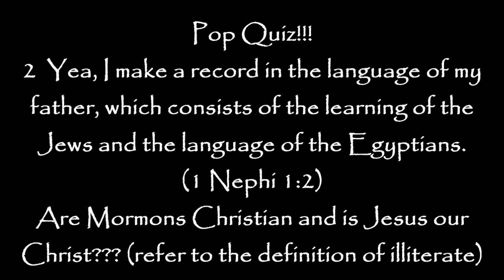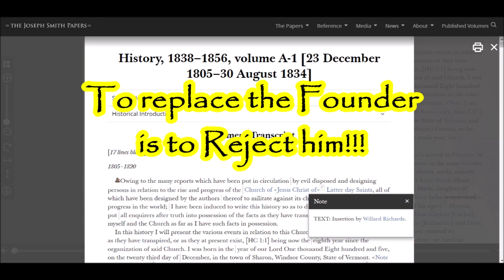LDS Church Quorum of 12 President Ballard Preaches Wrong Christ in Canada!!!